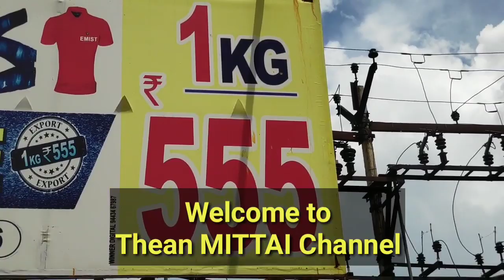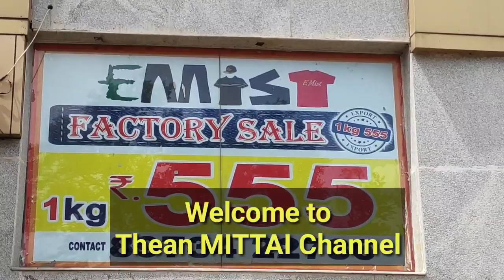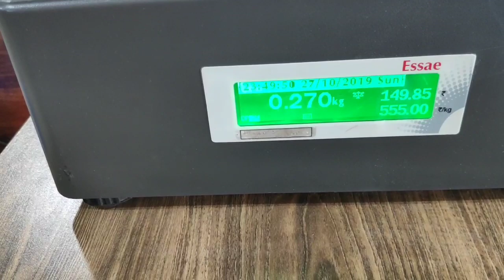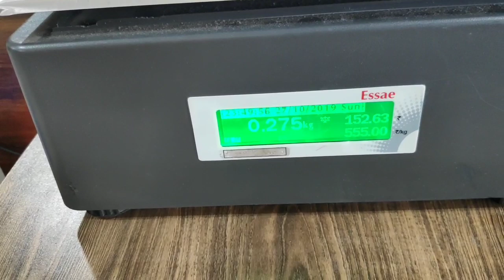1 KG Dress 555 ரூபாய்க்கு in Chennai/EMIST FACTORY SALE/Thean MITTAI/Ladies men's kids/1kgshop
Address
EMIST
1st Floor
No 3 GST road
,Urappakam
Chennai 600048
Land mark
Buhari hotel
1 St floor

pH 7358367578